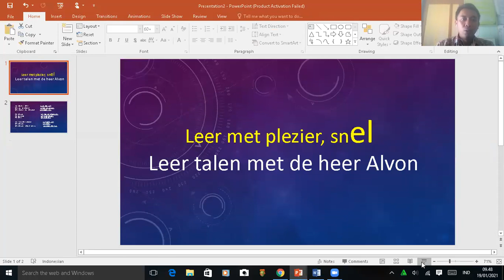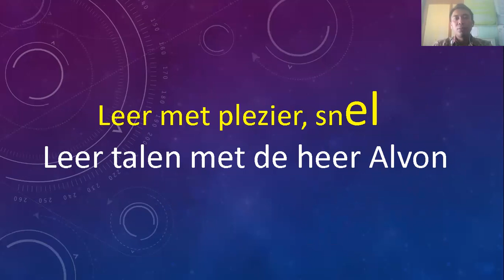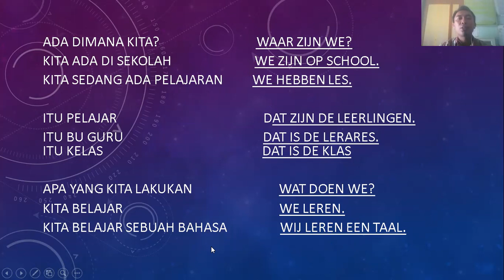BELAJAR BAHASA BELANDA (BAGIAN KE 4)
Vlogg on belajar Bahasa Belanda sangat menyenangkan
youtu.be/5JQREX1O5II